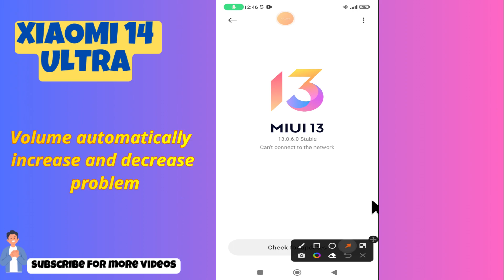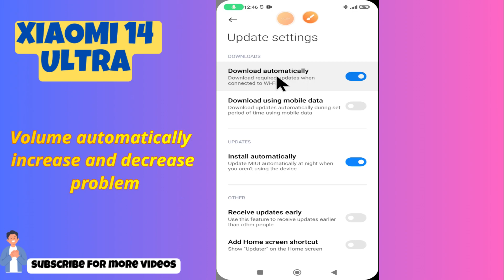Volume automatically increase and decrease problem || Volume settings Xiaomi 14 Ultra